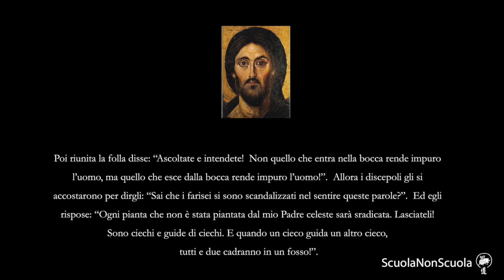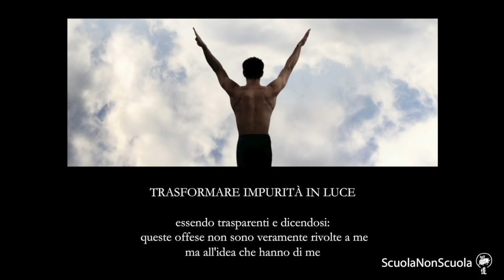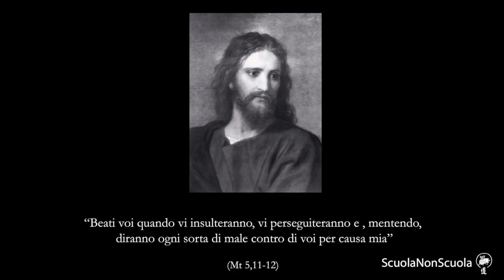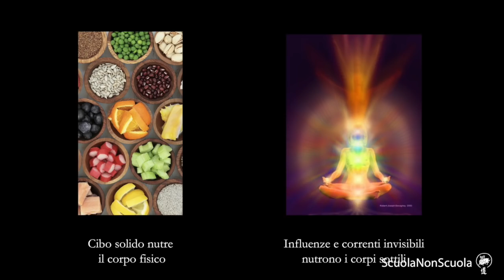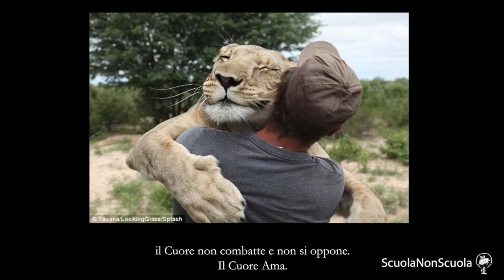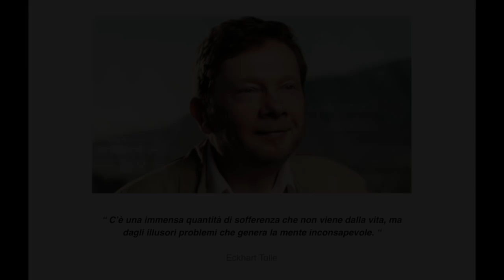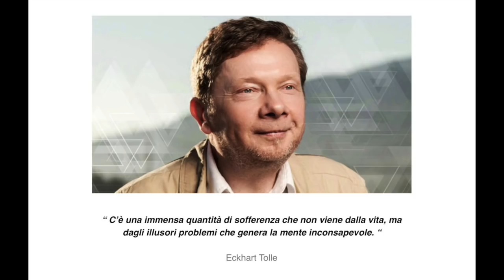Trasmutare Giudizi e Difficoltà in Pace e Presenza - Pier Giorgio Caselli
Una Pratica semplice e potente per il quotidiano. Riscoprire antichi insegnamenti del Buddha e del Cristo per trasformare difficoltà, polemiche, giudizi, maldicenze ...in Trascendenza e Illuminazione. Come il Loto cresce e fiorisce nel fango così l'Iniziato usa "il fango" per la fioritura della sua coscienza.

La storia dell'uomo che sputò in viso al Buddha e che poi divenne prima suo allievo, poi un grande maestro a sua volta.

Come il nostro corpo fisico ha una bocca dalla quale nutrirsi e potersi esprimere, così ogni nostro corpo sottile assorbe ed emette... E' possibile che antichi insegnamenti esoterici, riscoperti e compresi con profondità e mente aperta ci permettono di imparare veramente dal vangelo ?

"Non quello che nella vostra entra ma quello che dalla bocca esce può rendervi impuri. ". In queste parole di Gesù è contenuto un insegnamento più potente ed illuminante di quello che normalmente si pensa ?

Una Meditazione di Natale svoltasi a Roma, aperta a tutti gli interessati e offerta gratuitamente.

E' possibile partecipare dal vivo agli incontri. Su FaceBook - ScuolaNonScuola trovi info, Letture Consigliate e Spunti con Esercizi Pratici.

Tiene corsi e ritiri di Meditazione, seminari e incontri aperti e gratuiti nelle scuole con titoli come: "imparare a Meditare per essere più intuitivi e felici", "la Matematica non ti insegna i calcoletti ma a pensare meglio", "il Bardo e l'Arte di Morire", "Pirandello, uno nessuno e centomila e le maschere che non ci permettono di vivere davvero", "Socrate e il vero senso della felicità", "la fisica quantistica e la stupefacente realtà delle particelle subatomiche", "Shakespeare, Leopardi, Whitman e il senso profondo dell'Amore", "Caravaggio, Picasso e Chagall: la creatività e la nostra percezione del mondo" ..…

Negli Ospedali con titoli come "la Vita oltre la morte nelle tradizioni antiche di saggezza ", "Meditare per essere in Pace con se stessi e quindi col mondo", "la struttura occulta dell'uomo: i corpi fisico, astrale, mentale…", "il Bardo e l'Arte di morire" ecc.